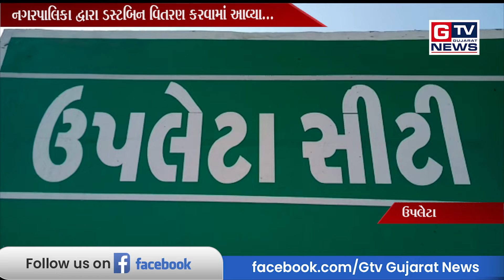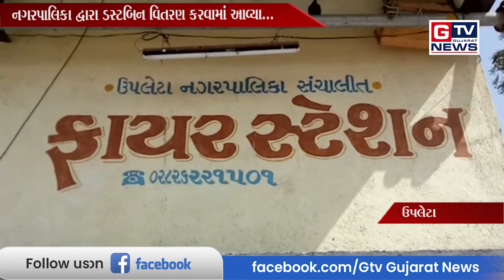ઉપલેટા:-નગરપાલિકા દ્વારા ડસ્ટબિન વિતરણ કરવામાં આવ્યા...